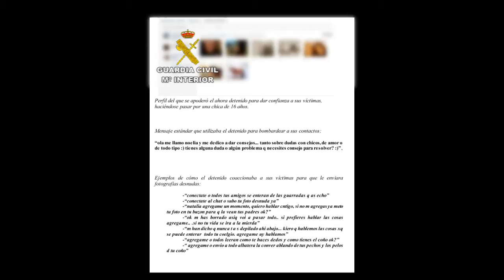Operación Molling. Operaciones de la Guardia Civil. Málaga, Policía Judicial.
La Guardia Civil detiene a una persona que amenazaba a menores por teléfono e Internet para conseguir imágenes de contenido sexual

• Los agentes han analizado más de 60.000 mensajes de chats de la citada red social, de los cuales se extrajeron datos de unas 1.000 menores que podían haber interactuado con el ahora detenido

• En algunos casos, las menores amenazaban con atentar contra su propia vida para intentar que el "depredador" no consiguiera sus imágenes

25 de Octubre de 2013.- La Guardia Civil, en el marco de la "Operación Molling", ha detenido en Castrillón (Asturias) a R.D.V. , de 22 años de edad,  que coaccionaba a menores de edad a través de Internet y por teléfono para conseguir imágenes de contenido sexual.

Se le imputa delitos de coacciones, amenazas a menores, pornografía infantil y revelación de secretos.

La operación se inició en el mes de septiembre cuando una menor de 14 años de edad presentó denuncia en la comarca de Antequera (Málaga). En dicha denuncia manifestaba haber sido objeto de chantajes y coacciones por parte de un desconocido por medio de una red social y de una aplicación de mensajería por vía telefónica, para que enviara a través de estas vías imágenes de contenido sexual.

En la investigación se localizó al responsable de estos hechos delictivos que se había apropiado de un perfil a nombre de una menor de 16 años en la red social. A través de ese perfil y una vez obtenida libretas de direcciones de Internet, contactaba con niñas y adolescentes de entre 10 a 16 años ofreciéndose como consejera sentimental para ganarse su confianza.

Una vez que las menores "picaban el anzuelo", el autor de los hechos establecía una conexión emocional con las mismas para que le contaran sus problemas e intimidades y tras ello las sometía a toda clase de coacciones y amenazas con el objetivo de que le mandaran imágenes de contenido sexual de ellas mismas. Llegaba incluso a  amenazarlas con hacer públicas las conversaciones.

Asimismo, las obligaba a que les facilitara un número de teléfono móvil y, a través de la plataforma de mensajería móvil, incrementaba sus coacciones y amenazas hasta conseguir su propósito.

A raíz de esos datos se ha podido localizar e identificar a más de 60 menores víctimas distribuidas entre 17 provincias de toda España. Los agentes se han ido poniendo en contacto con todas ellas para ofrecerles la posibilidad de presentar la correspondiente denuncia.

En algún caso se ha detectado que las menores amenazaban con atentar contra su propia vida para intentar que el "depredador" no consiguiera sus imágenes.

En el registro domiciliario del ahora detenido se han intervenido diversos dispositivos de almacenamiento informático, para su posterior estudio. Asimismo, se han localizado imágenes, tanto de video como fotogramas, de niñas y adolescentes de entre 10 a 16 años con un alto contenido sexual, que eran precisamente las imágenes que había conseguido al coaccionar a sus víctimas, una vez que se ganaba su confianza.

El detenido y el material intervenido ha sido puesto a disposición del Juzgado de Instrucción número uno de los de Antequera.

En la investigación han participado agentes del Equipo de Policía Judicial de Antequera y del grupo E.M.U.M.E. (Grupo Mujer/Menor), ambos pertenecientes a la Unidad Orgánica de Policía Judicial de la Comandancia de la Guardia Civil de Málaga.

Esta operación se enmarca en el Plan Director para la Convivencia y Mejora de la seguridad  en los centros educativos y sus entornos. El objetivo es mejorar el conocimiento de los menores y jóvenes sobre los recursos policiales existentes y los riesgos asociados al uso de Internet, las nuevas tecnologías y las redes sociales